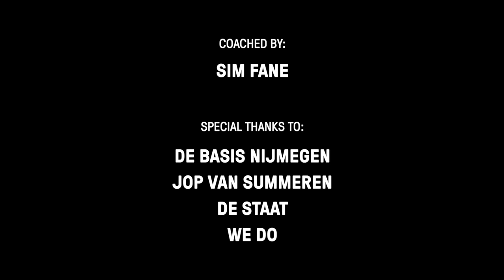Jay Waldo - Dionysos - Popsport Live sessie 2021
Audio by: Jop van Summeren
Coached by: Sim Fane
Traject door: popsport.nl

Special thanks to: Mathijs Looze, Sensu, Sixteenbynine

Lyrics:

Sippen
Sippen on Dionysos
Noord Italiaanse heb ik liefste
Jay is gelit met kerosine
Uh-Huh
5Gs, G13, G5 vliegen
Ben in bereik als satellieten
5G laat me tellie bliepen
Flight mode
Ik ben op weg weet niet wat de reis kost
En ik kom van ver, ja Langewijk toch
Dat betaald zich af
Vraag later wat de prijs kost uh
Doe t voor mezelf en de fam
Man met de plan
En wat hasj in me stash
En wat
En wat
Cash geinvest
Ik ken de dagen dat ik om beats moest vragen
Kan ze nu maken je beats begraven
Ga me niet vragen moet liedjes klaren
MPD'tjes slaan huh
Op 212 S&P-tje klaren
Hit m met de cheese of iets van zaken
Jullie weten alles over prijzen
Maar, helemaal niets van waarde uh

Dat is best wel dom my g
Slimme jonge wil die domme cheese
Batavus fiets pull up is geen lease
Als ik eet dan eet het hele team

Bulk in bulk
Chap de hele bult
Daarna uitwaaien in Kult
Chouffe gevuld
Hit de booth
Flick the wrist
Zit in poef, poef
Mix the kush
Met wat zero draai em inchi
Good good

Dus ik voel me best wel dom my g
Komt t door t choufje of me wiet
Vraag me niets, laat me ffe vriend
Noem me Waldo weet dat je niets ziet

Flits op de baan
Dip als me pa
Schiet op sterren dus nu mis ik de maan
En je chick kent me haar Tinder staat aan
Maar ik ben op missions ben Sean
Fuck haar nie ah
Ik ben bezig beter weet t tekst geschreven
Even leven dan weer tape mix m beter
Dus stoor me niet ah
En kom er niet aan
Laat Conor je slaan
Je bom is niet klaar
Geen lontje bestaat
Ik fuck niet met mensen die onderaan staan
En niet willen werken voor nog een bestaan
Geen wekker te pitten je ochtend vergaat
Je clannies te zuenen en zonder een baan
De zon is al hoog en je ogen staan laag
Ik ben een runner me honger heeft haast

Ik heb haast doof me haze en ik ga uh
De maand is rond de huur betaald dus ik spaar (pot)
Dagelijkse kost whip die pan tot t verbrand word
Geen maccie mix die veggie tot een stamppot

Uh-huh
Maar vroeger groenteboer in me schoen
Vond ik cool hoe ik zo kon doen
Had heel wat floes ging wel goed
Pushde groen als GreenGoose
In de hoop naar kilo's
Ay
Homies deeboed
Ay
Fuck die peace toch
Ay
Ze rippen G's toch
Ay
Totdat die cheese komt
Ay
Voor hun was alles of niets
Ik was op andere fiets
Was kalm en rookte me wiet
En zat rustig paper te stacken als een postbode vriend
Dat had z'n charme
Ben nu op andere dingen
Rustig zwaar gewichtjes pushen
En me tricepje dippen
Bijna Arnold
Check de press hoe we liften
En heavy flex als we liften
kan me legs echt niet skippen
Uh

Heb het toch geskipped
Die shit weer geflikt
Flip me beats zijn calisthenics
Metronoom nog getikt
Je chick dr muren zijn niet veilig spray als berliner kids
One up voor me outlining lange lines laat een print
Dionysos al gebeld
Geef me een sip
Maar Dionysos een bitch
Dus kerosine bijgevuld maak me jointje weer lit
Ik puff de smoke van me spliff
Het kan niet roder dan dit
Neem ik nog een pof explosies en shit